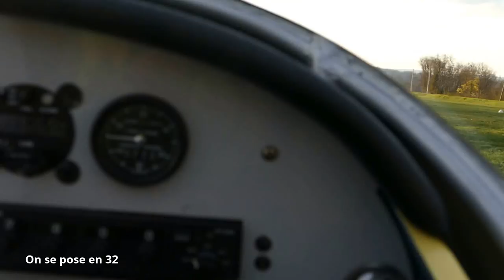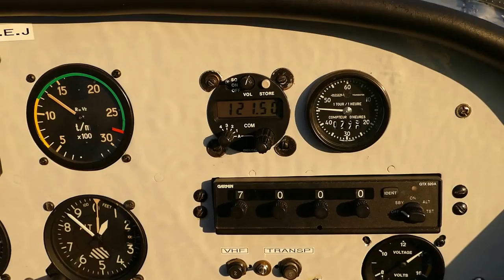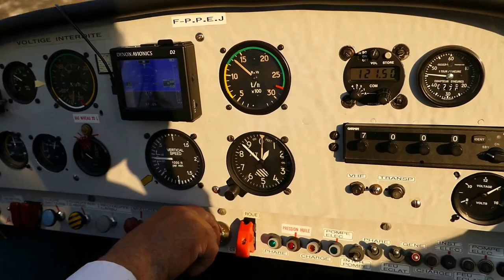Le Petit Avion Jaune en vadrouille dans le Royans 6 avril 2016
Un vol de fin de journée avec la lumière parfaite, nous sommes partis au sud vers Toulau, puis vers la vallée du Rhône en passant vers la combe de St Genis, on a pas vu si les orchidées étaient en fleur, puis direction Saint Antoine, Montchardon, Cognin les Gorges, puis retour par la vallée.